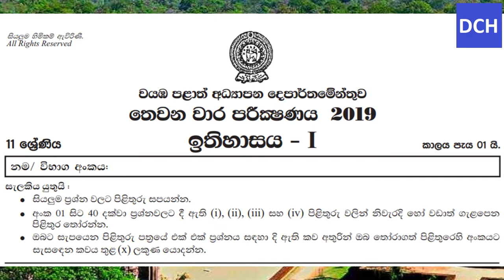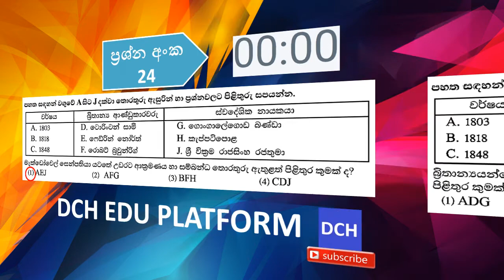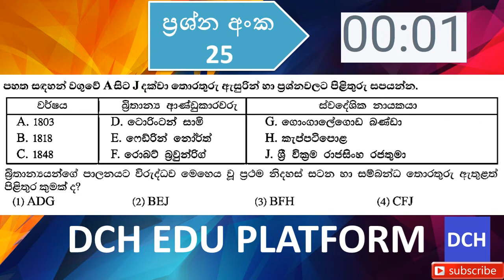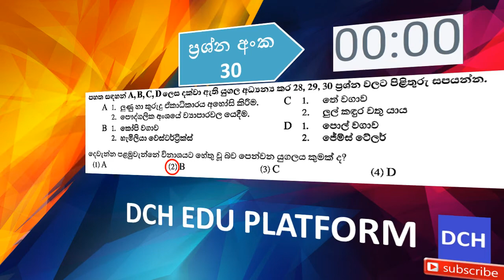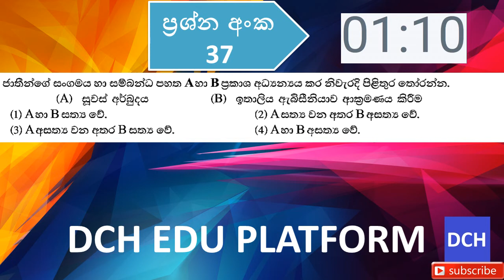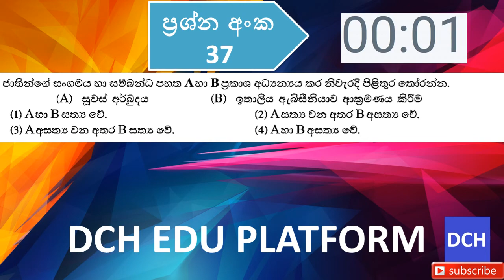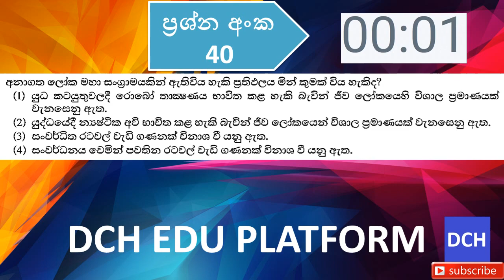GCE OL History past paper discussion (ඉතිහාසය - 11 ශ්‍රේණිය)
වයඹ පළාත් අධ්‍යාපන දෙපාර්තමේන්තුව
11 ශ්‍රේණිය
තෙවන වාර පරීක්ෂණය - 2019
ඉතිහාසය- ප්‍රශ්න සහ පිළිතුරු